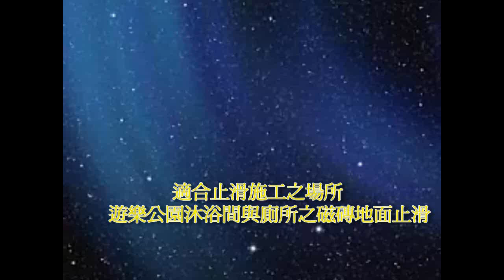止滑大師 333 磁磚防滑止滑 遊樂公園沐浴間與廁所之磁磚地面止滑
地面防滑劑止滑劑防滑液止滑液,Cleaning bucket,馬賽克瓷磚磁磚止滑防滑,35cm Rabbit brush set,玻璃馬賽克磁磚瓷磚止滑防滑,35cm Rabbit brush,Rabbit brush (UNGER/WC35),塗料型防滑劑止滑劑止滑液防滑液, Made in Germany,止滑塗料,Rabbit brush (UNGER/WS35),地面防滑施工,浴室止滑踏垫,防滑材料,止滑材料,磁砖止滑,磁砖防滑,磁砖止滑剂,磁砖防滑剂,磁砖止滑液,防滑剂,止滑剂,磁砖防滑液,地面防滑,4吋油漆盘滚轮刷,防滑建材,止滑建材,防滑贴片,止滑贴片,止滑漆,防滑漆,地面防滑剂止滑剂防滑液止滑液,防滑液止滑液防滑剂止滑剂生产制造厂商,防滑止滑施工工程,石材防滑止滑施工处理,瓷砖磁砖地面防滑止滑施工处理,防滑止滑磁砖瓷砖,瓷砖磁砖防滑剂止滑剂防滑液止滑液,地面防滑滑施工处理工程专业公司,止滑防滑系数测量机器仪器,浴室化石防滑止滑,浴室花岗岩花岗石防滑止滑,浴室防滑,浴室止滑,浴室防滑剂,浴室止滑剂,浴室防滑液,浴室止滑液,浴室防滑止滑施工处理方法,浴室防滑墊,Made in Germany,浴室止滑墊,2 Meter 2 Section Aluminum Telescopic Pole,浴室防滑地墊,For Anti-Slip Solution : Small area applications -Hand brush set